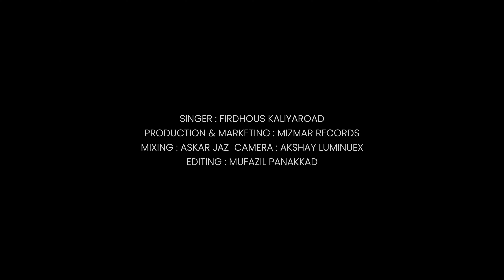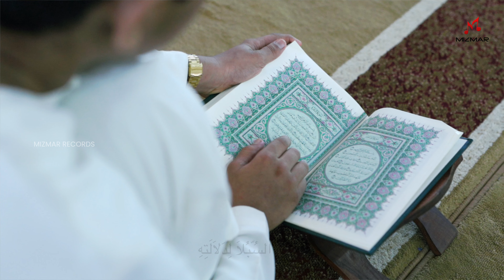Assubhu Bada | الصبح بدا | Arabic Nasheed | Imam Boosweeri | Firdhous Kaliyaroad | 2024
Music is the best language forever. We provide you best Islamic albums and songs through our channel.It includes various types of musics in different languages like MALAYALAM, URDHU,ARABIC etc.